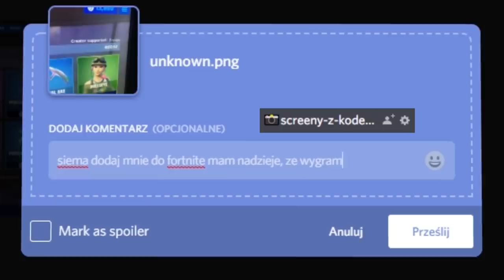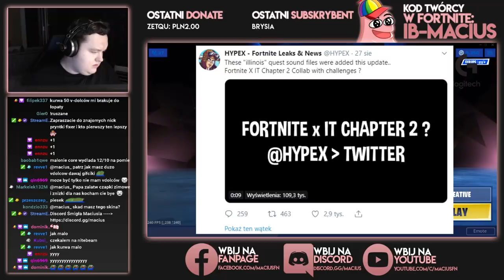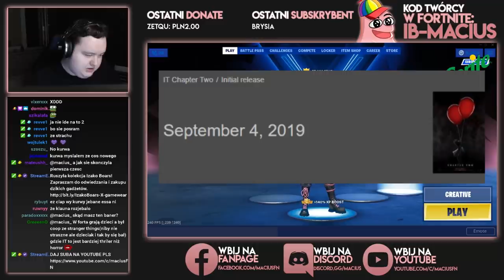STREAMERZY REAGUJĄ NA WSPÓŁPRACĘ FORTNITE Z HORROREM "TO: ROZDZIAŁ 2" & ( SHOTY FORTNITE )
FORTNITE POLSKA:
- TeamSpeak: TS-FORTNITE.PL